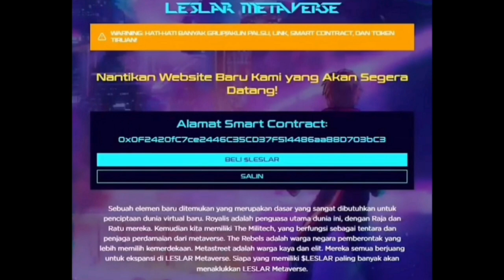Ariel Noah Terperajap Lihat Kesederhanaan Lesti Kejora Meski Dirinya Tajir Tujuh Keturunan